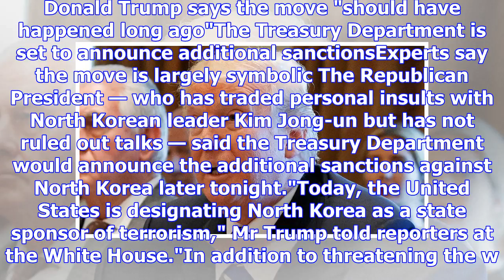Trump designates north korea a state sponsor of terrorism over nuclear threat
Updated November 21, 2017 10:32:01 President Donald Trump has designated North Korea a state sponsor...